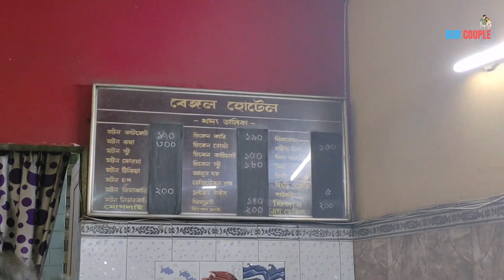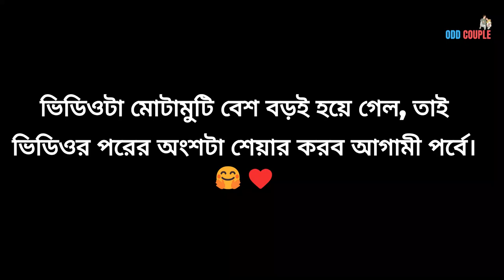First Hilsa in this Monsoon | সরষে ইলিশ অনেক হয়েছে, রান্না করুন এভাবে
Shorshe Ilish Bengali,hilsa price Kolkata,kolkata fish market,doi ilish,hilsa,bengali foods,kolkata fish,hilsa fish buying,kolkata hilsa,